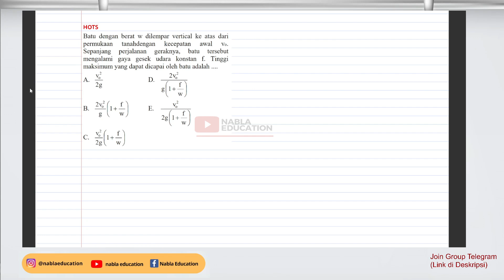PEMBAHASAN SOAL-SOAL FISIKA HOTS SMA (4)